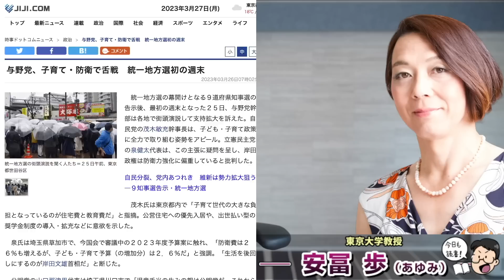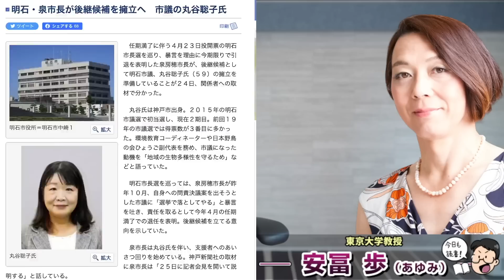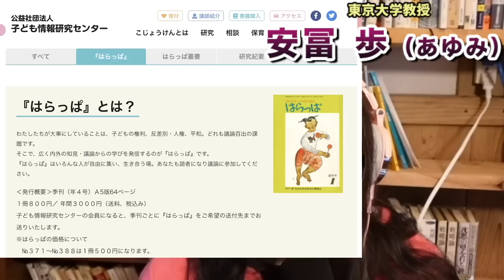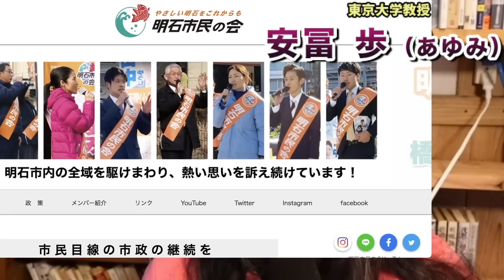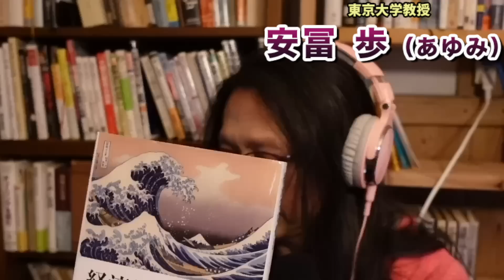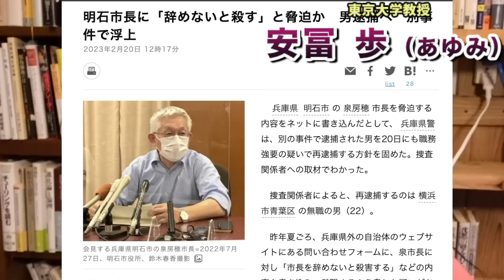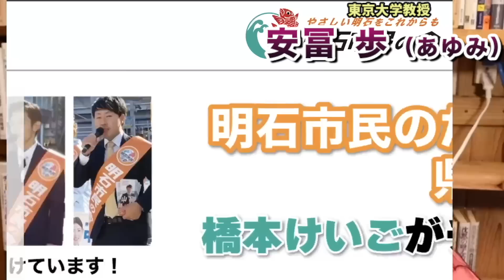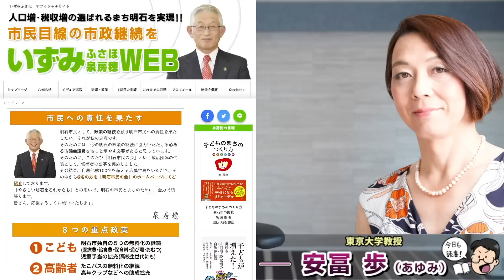日本の未来を決める統一地方選挙の目玉！明石市！自民党ですら子育てを装填するという異常事態。日本の未来は明石市長選挙で占われる。安冨歩東大教授。一月万冊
カンパのご検討ありがとうございます！カンパについては返金が出来かねますので何卒ご理解の程よろしくお願い致します。カンパについては一月万冊の運営、出演者の皆さまの取材費、研究費に使わせて頂いています。ありがとうございます！ 安冨さん一月万冊公式ページ

21世紀を生きのびる経済と仕事の考え方について。安冨歩東大教授。一月万冊

2018年にとても悲しいことがありうつ病に。2年近い闘病を経てその期間はYouTubeもかなり休みがちになりました。最近ようやく少し元気になり、YouTubeなどの活動も再開しています。